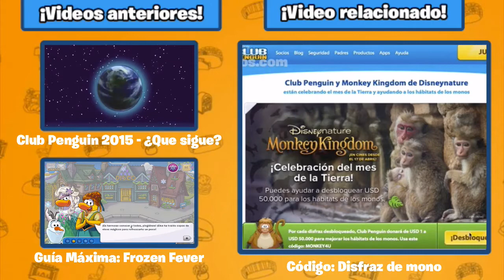Código: Corona de Tiki Tiki y Globos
¡Hola Pingüinos! Club Penguin nos dan nuevos códigos. Como vemos nos dan los artículos de una corona de Tiki Tiki además de unos globos. Esto lo hace por ser el día del niño en México y Colombia. ¡A si que desbloquealo! [Del 25 al 3 de Mayo]

También puedes seguirme en mis redes para estar mas en contacto!